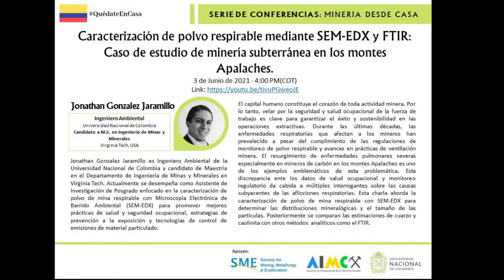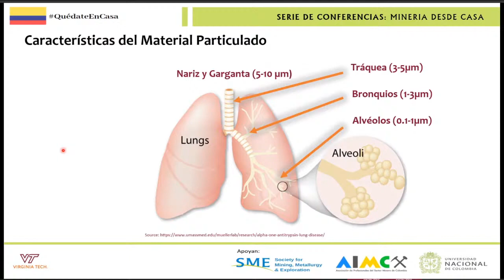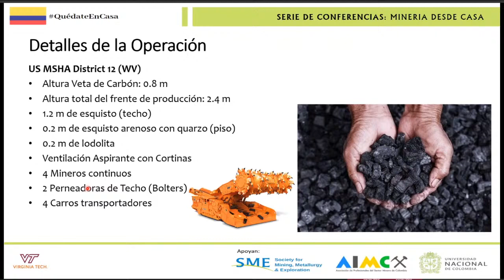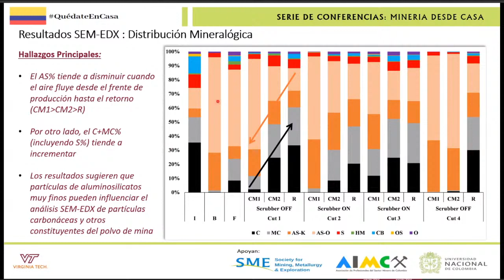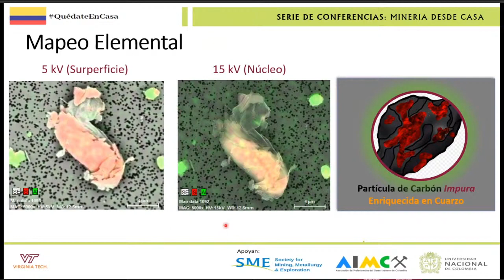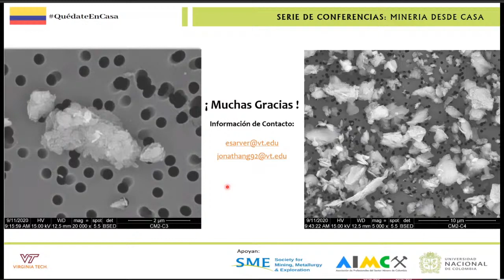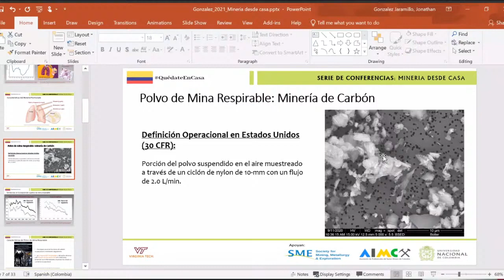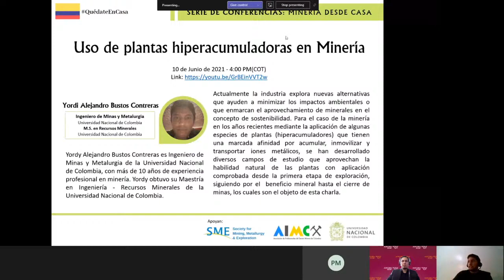SERIE DE CONFERENCIAS: MINERÍA DESDE CASA. Conferencia N°17. Junio 3 de 2021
Título de la Conferencia: Caracterización de polvo respirable mediante SEM-EDX y FTIR: Caso de estudio de minería subterránea en los montes Apalaches
Expositor:  Jonathan González Jaramillo. Virginia Tech, USA